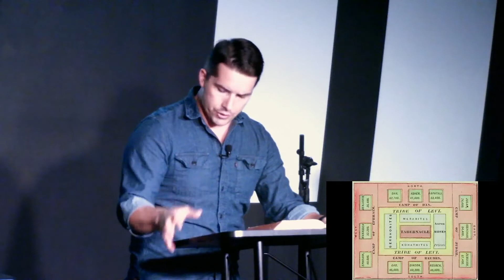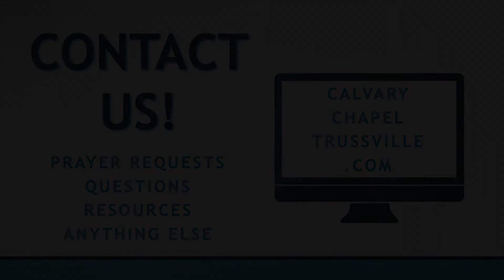Everyone Counts (Numbers 1-4) | Pastor Tyler Warner